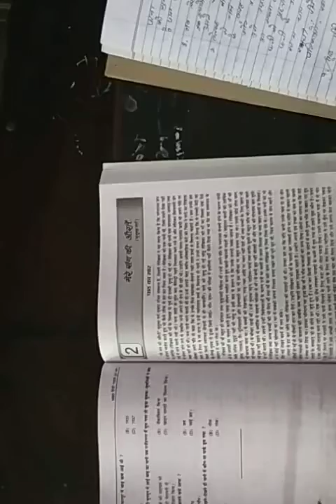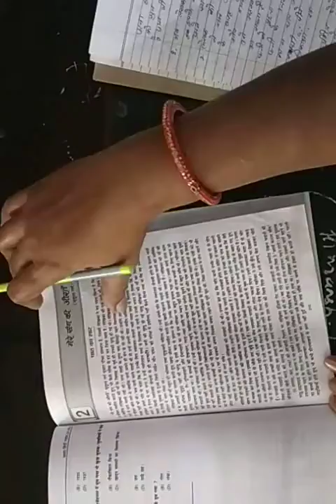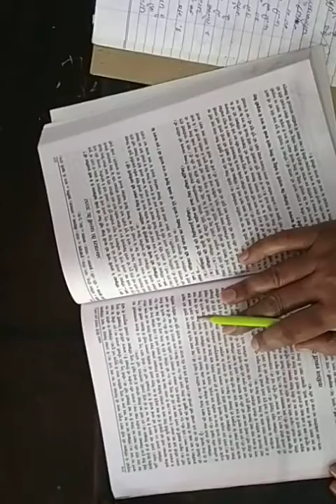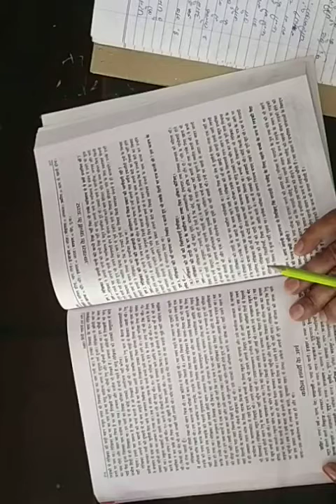Class-9 Subject-Hindi (Kritika) Chapter-2 (मेरा सान्ग की औरतें)